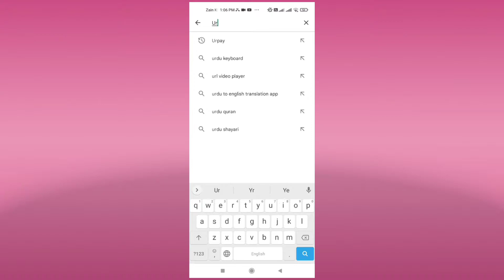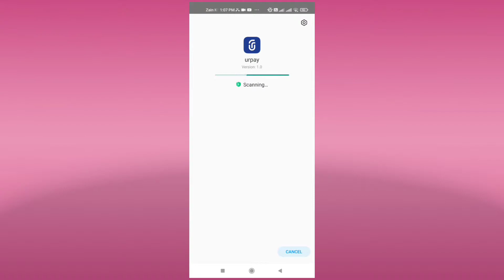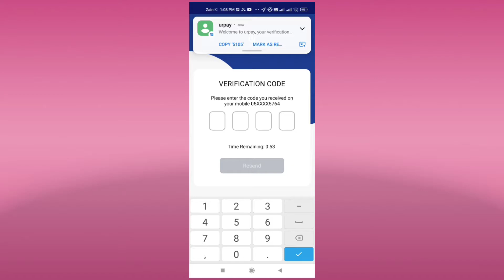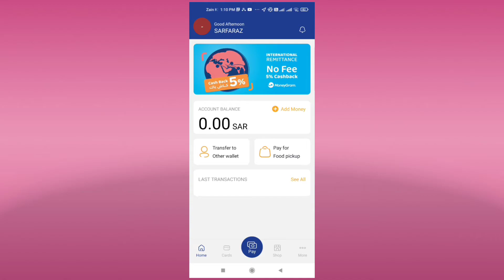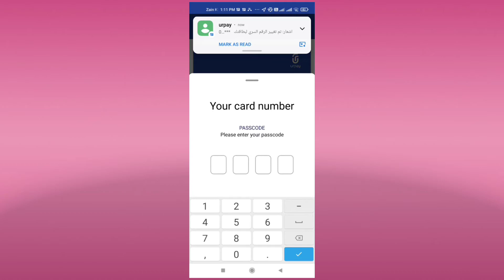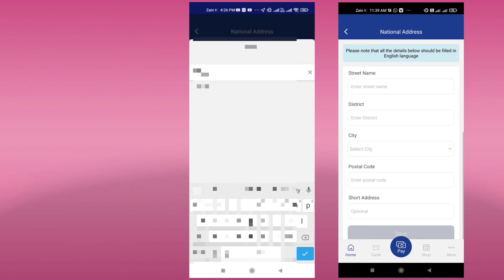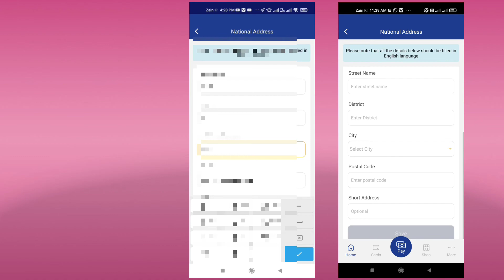How To OPEN Urpay Account || Create Urpay App || Urpay Me Account Kaise Open Kare || 5% Cashback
जो मेहनत पे भरोसा करते हे !!
वो किस्मत की बात कभी नहीं करते !!
 मंजिल चाहे कितनी भी ऊंची हो,
रास्ते तो हमारे पैरों के नीचे ही होते हैं !!
जो गुज़र गया उसे याद मत करो, मुक्कदर में जो लिखा है उसकी फरयाद मात करो,
मुक्कदर में जो लिखा है वो होकर रहेगा,
तुम कल के चक्कर में आज को बर्बाद न करें !!
 जलता रहुगा पथ पर, चलने में माहिर बन जाउंगा !!
या तो मंजिल मिल जाएगी, या अच्छा मुसाफिर बन जाउंगा !!
                                      LIFE
                                  SUCCESS
     Hi All My Friend And Family
        My Name Sarfaraz Ahmed

This Is My Channel | Sarfaraz Vlog
                         From | India
                      States | Jharkhand
              Home 🏡 City | Dhanbad
What Is My Working In Here Daliy Gulf Ki Life

KEEP SUPPORTING MI LOVE ❤️☺️ YOU ALL
              MY FRIEND AND FAMILY

           THANKS SO MUCH I love 💗 you !